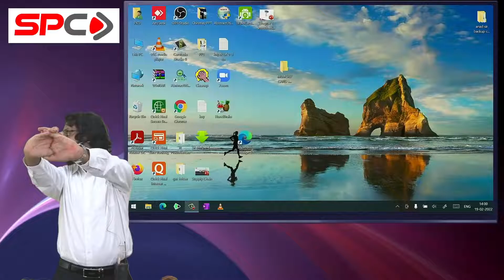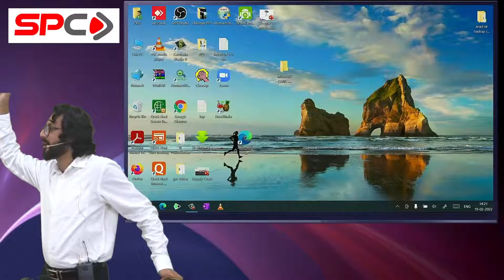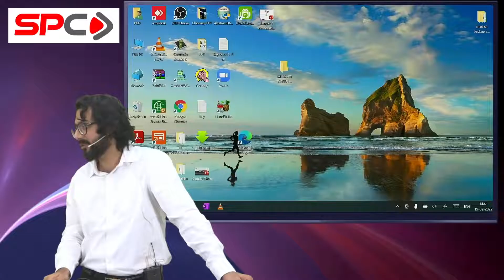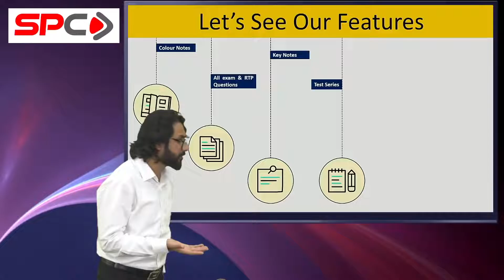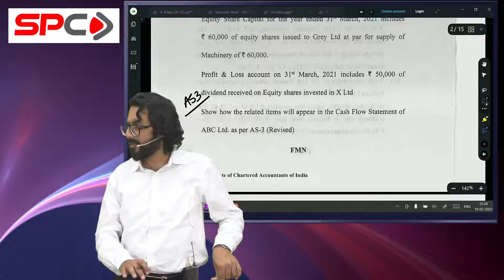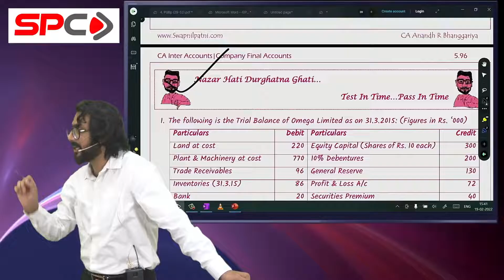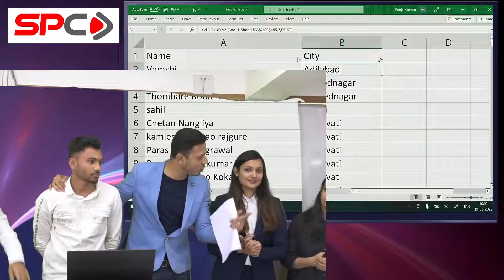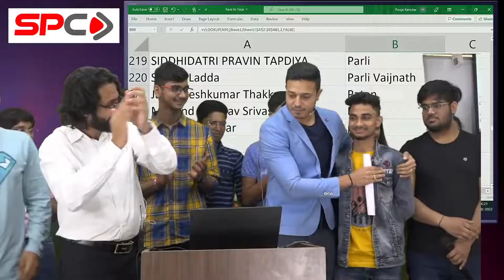CA Intermediate Accounts Demo Lec 1 by CA Anand Bhangariya sir for May & Nov 22 23 exams attempt #24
📞For More Details About Products & Courses Contact - 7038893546/ 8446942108